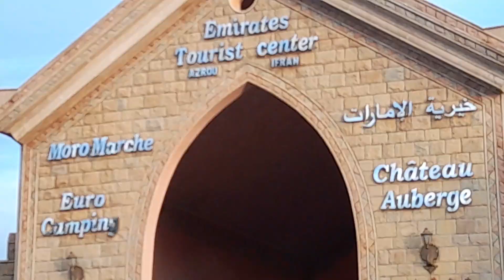شاهدوا معنا مدينه ازرو وشوفوا الحكره على ولاد الشعب مبارك عواشركم